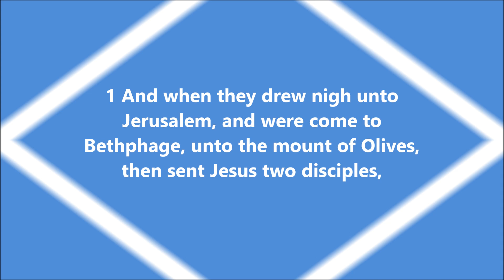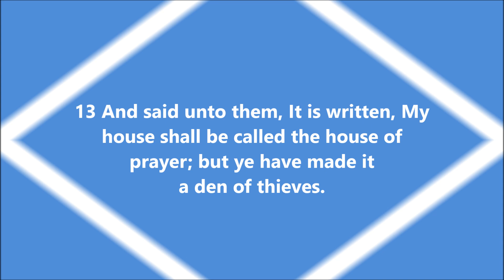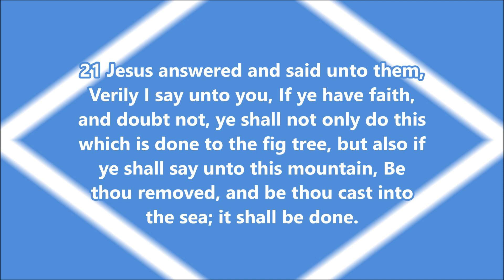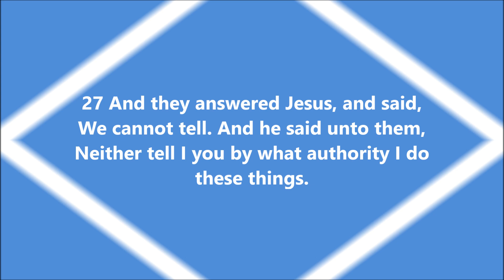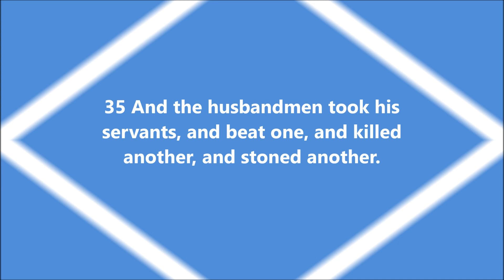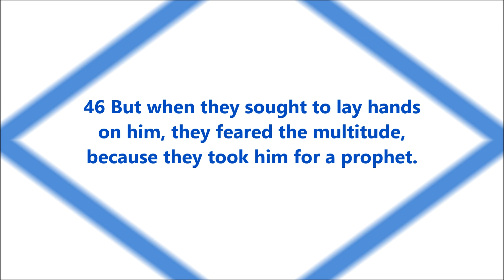Matthew Chapter 21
Video Created By Connie Grace